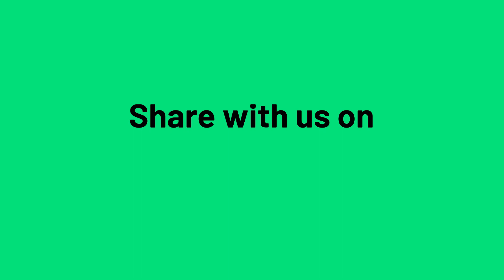Werner Vogels CTO & VP Amazon Presents HARA at AWS re:Invent 2018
Werner Vogels, CTO and VP of Amazon, presents HARA at Amazon Cloud Services (AWS) re:Invent 2018. HARA is featured in the pilot episode of the new series called Now Go Build.

                                     There are many ways to get in touch with HARA